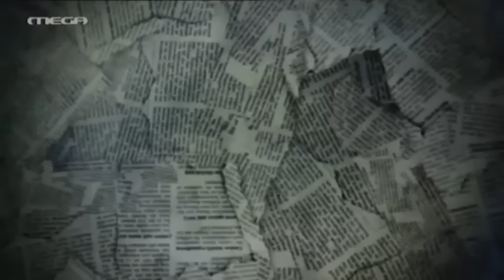Facate Tous - Οικογένεια Παυλή - Παυλής Φουτούλλης Υποψήφιος Βουλευτής